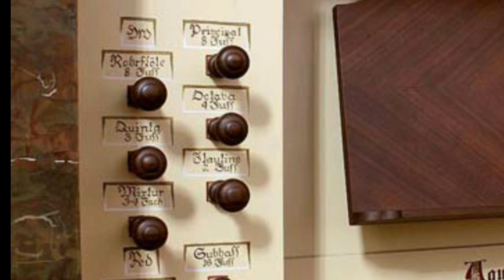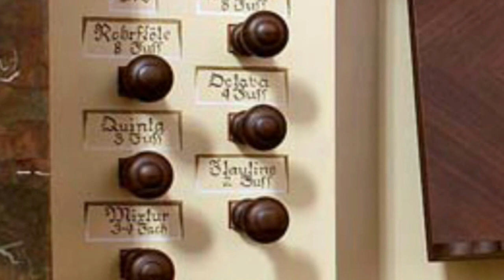Kapitány Dénes orgonaművész - BACH: D-MOLL TOCCATA AND FUGUE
Toccata and Fugue in D minor BWV 565
played by Denes Kapitany (2011)